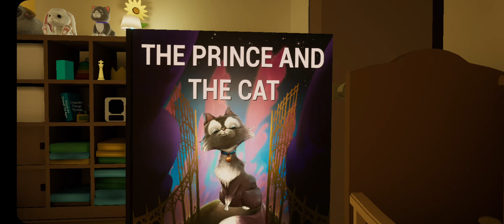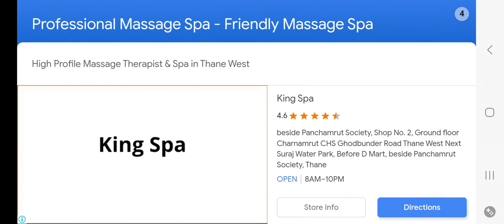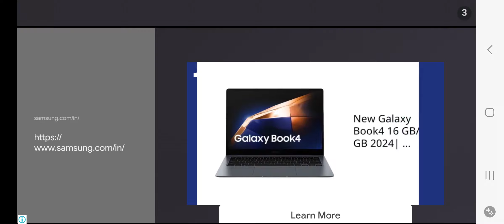Baby in yellow game || aahil fun vlogs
baby in yellow played by aahil it was fun try to play